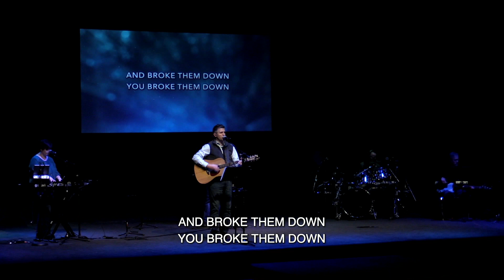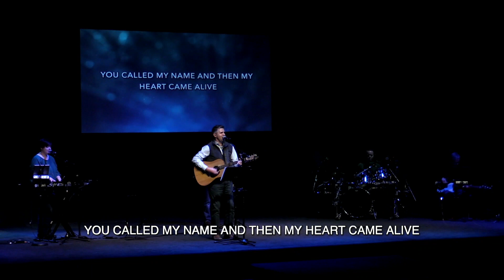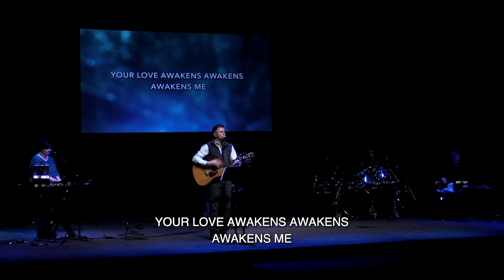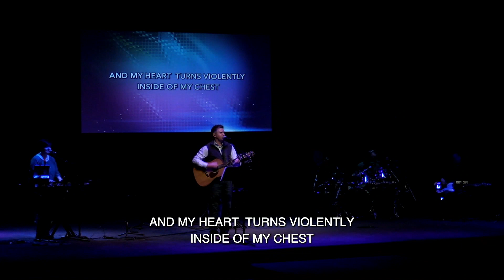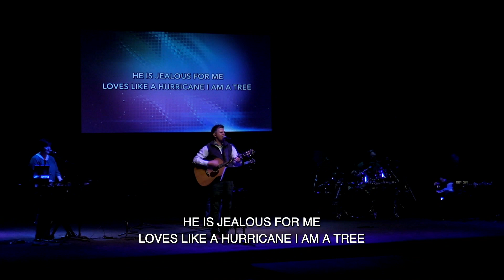Church Online | February 21, 2021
Thank you for joining us for church online!